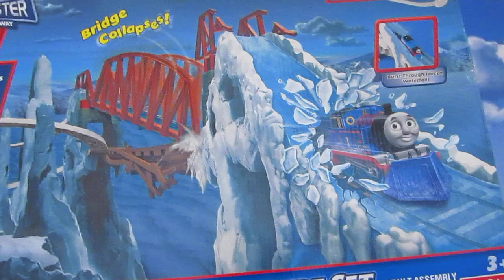Disney Fairies Tinkerbell And Friends 4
This clip features the Thomas & Friends Trackmaster Motorized Railway Icy Rails Adventure Set from Fisher-Price sold only at Toys R Us.